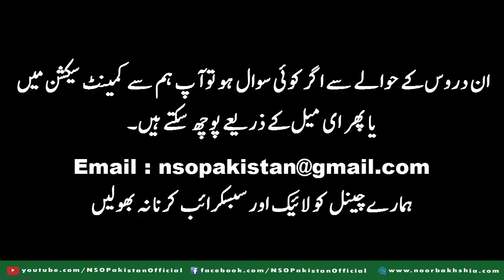Awrad e Khamsa Ki Tafseer 06/33 | Sheikh Mohammad Mohsin | خمسہ استغفار قرآن و احادیث میں حصہ سوم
Awrad e Khamsa  Ki Tafseer 06/33 | Sheikh Mohammad Mohsin | استغفار قرآن و احادیث کی روشنی میں حصہ سوم

 محترم و مکرم محسن ملت صوفیہ امامیہ نوربخشیہ جناب عزت مآب الحاج شیخ محمد محسن اشراقی مدظلہ علیہ خطیب جامع مسجد صوفیہ امامیہ نوربخشیہ ونائب مہتمم و جامعہ اسلامیہ صوفیہ امامیہ نوربخشیہ ٹرسٹ رجسٹرڈ محمودآباد کراچی

We are here to spread the teaching of Hazrat Imam Shah Syed Mohammad Noorbakhsh.

Released By:-
Noorbakhsh Student's Organization Social Media Team Karachi Pakistan (NSO Karachi Pakistan )